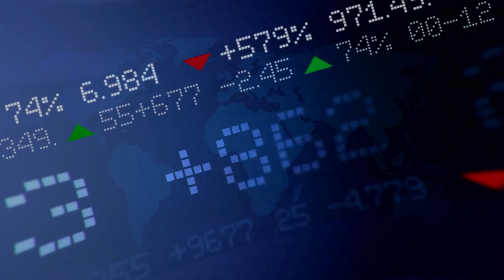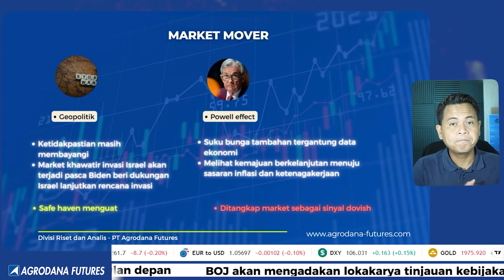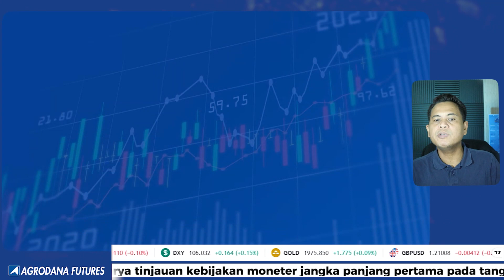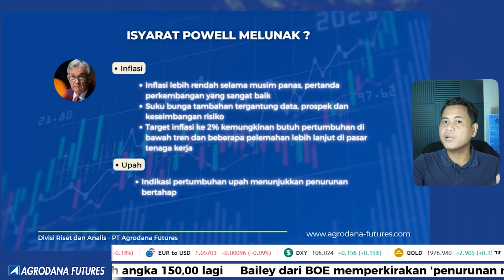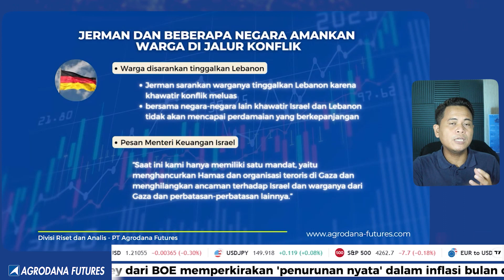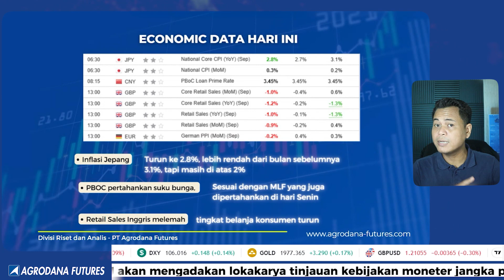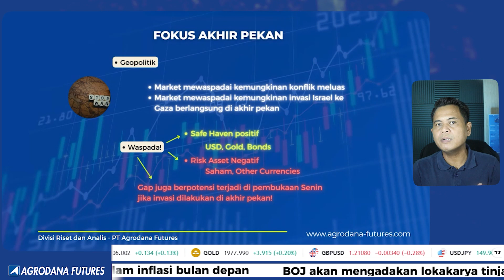Cemas Akhir Pekan, Investor Waspadai Geopolitik!-Market Update 20 Oktober 2023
00:00 Agrodana Technical View
00:12 Disclaimer!!!
00:20 Opening
00:42 Market Mover
03:05 Isyarat Powell Melunak ?
04:42 Jerman dan Beberapa Negara Amannkan Warga dijalur Konflik
06:39 Economic Data Hari Ini
08:05 Fokus Akhir Pekan

Yuk Buka Akun Trading Kalian di :
Cek Website Agrodana Futures di :
IKUTI UPDATE ANALISA KAMI DI :
Update Analisa Teknikal  Harian :